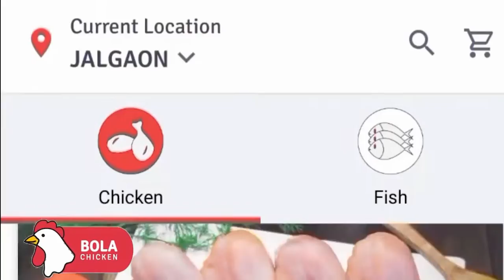गेल्या वर्षी निसर्ग चक्री वादळ, तर या वर्षी तौक्त चक्री वादळ.